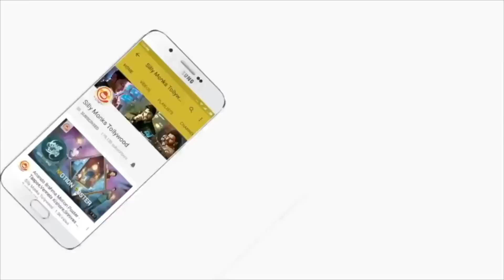Catherine Tresa Special Interview about Gautham Nanda Movie | Silly Monks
Catherine Tresa interview about Gautham Nanda. produced by J Bhagawan & J Pulla Rao. music by: SS Thaman starring: Gopichand, Hansika Motwani, Catherine Tresa, Nikithin Dheer (Thangabali) & Tanikella Bharani